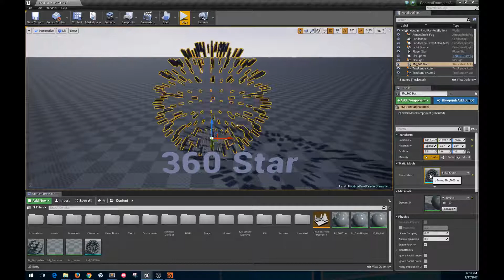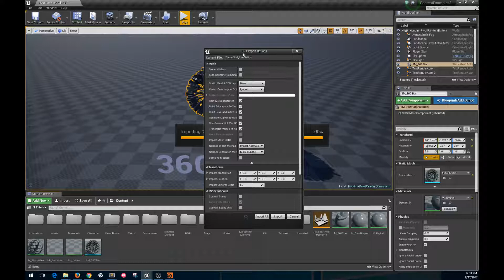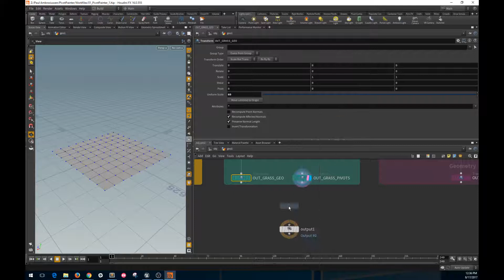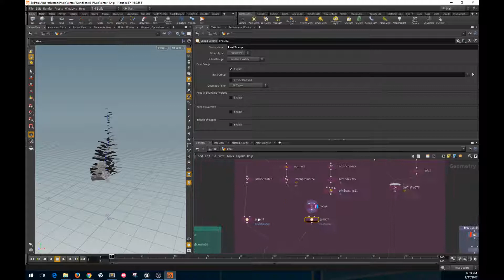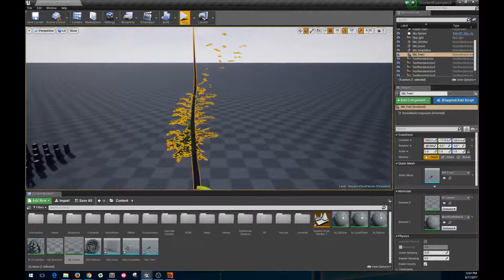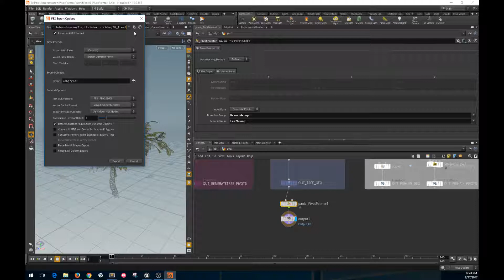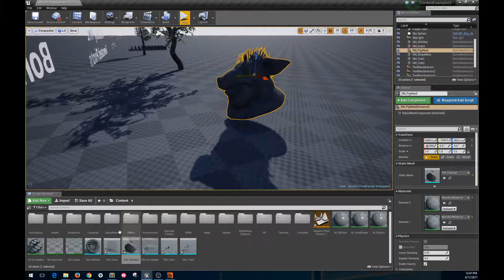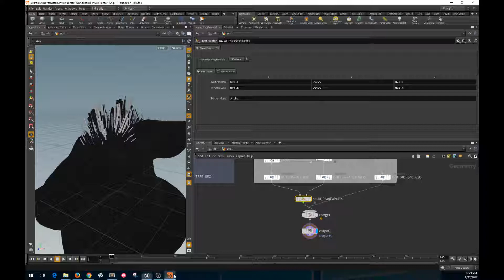[TUTORIAL] H16 Game Shelf Tools - Pivot Painter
Pivot Painter is a Houdini Digital Asset (HDA) that stores model pivot and rotation information in the model's vertex data and additional UV channels. That information can then be referenced inside of Unreal's shader system to create interactive effects.

This video covers the basics on how to get started with the tool.

Features:
- Object Basis Pivot Packing. (Objects not embedded in a hierarchy)

- Hierarchical Basis Pivot Packing. (Objects embedded in a hierarchy up to two levels deep. Ex: /Branch/Tree)

- Custom Data Packing. (Allows user to create advanced shaders, without being stuck to the default Pivot Painter data convention)

- Custom Per-Object Pivots. (This allows the user to have fine control over pivot placement per object)

- Auto Generated Per-Object Pivots. (This automatically generates pivots from merged down meshes)